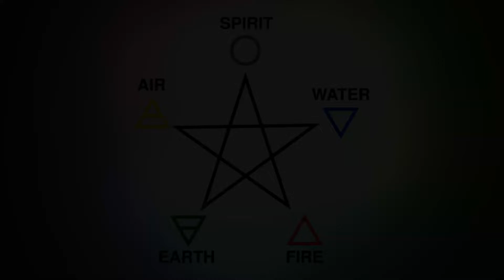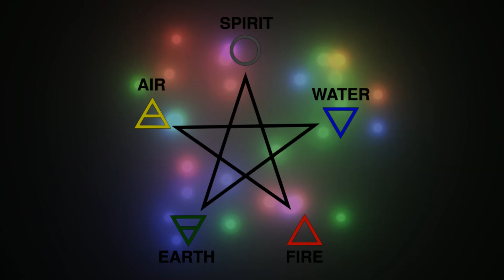5 ELEMENTS - Balance the 5 elements of your body [Healing Sounds]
Balance The 5 elements of the body (water, fire, air, earth and spirit) with healing sounds.

Spirit is also known as "space" or "metal".

I put these in the form of a healing meditation, with high frequency sounds to elevate yourself. What the video works on :

Air : hair, hands, brain. Emotions : calm, ruled by Saturn.
Spirit : lungs, brain, intestines. Emotion : bravery, ruled by Venus.
Water : kidney, ears, bones, urine. Emotion : passion, ruled by Mercury.
Fire : mouth, muscles, small intestine. Emotion : endurance, ruled by Mars
Earth : tendons, eyes, bladde. Emotion : kindness ruled by Jupiter.

I incorporated both elements from Wuxing and Gogyo.

Image : RootOfAllLight